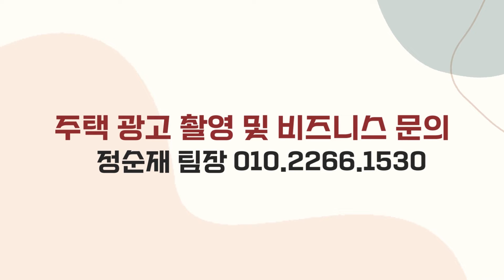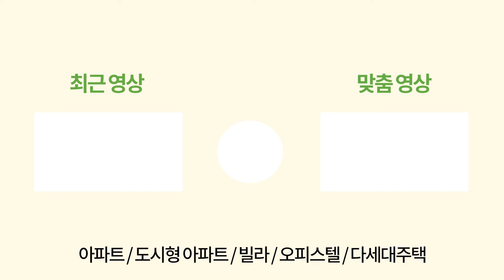[서울신축아파트] ⭐20% SALE📢이미 청약 받으신분 있으시다면..죄송합니다.(꾸벅) 22평 서울미분양아파트 땡처리✨2억으로 발산역 새집마련 (No.2824)[강서구신축아파트]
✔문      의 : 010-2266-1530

✔위      치 : 서울특별시 강서구 내발산동

✔교      통 : 5호선 발산역 도보 1분

✔거래종류 : 분양

✔필요 입주금 : 입주금 2억

✔구조 : 방3 욕실2 베란다1

✔사이즈 : 22평

✔옵션 :
 - 거실, 각방 시스템에어컨 4대
 - 각방 보일러 온도조절기
 - 공기 순환기

✔주변환경 :
 - 5호선 발산역 도보 1분
 - 이대 대학병원 도보 1분
 - 마곡지구 신도시 인프라 이용 편리

✔특징 : 초역세권, 서울신축아파트